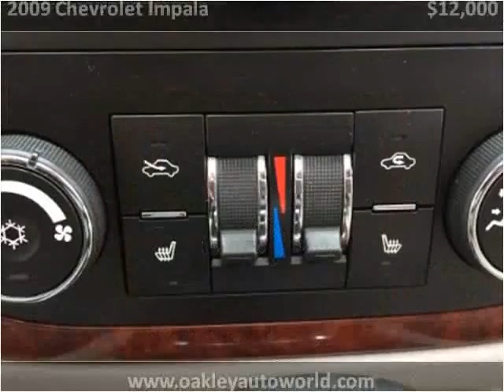2009 Chevrolet Impala Used Cars Branson MO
This 2009 Chevrolet Impala is available from Oakley Auto World.